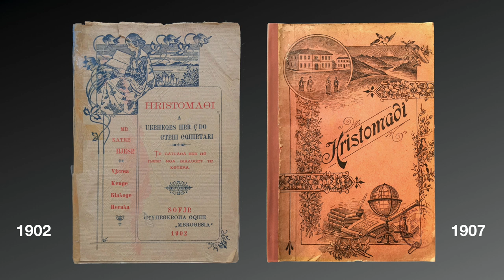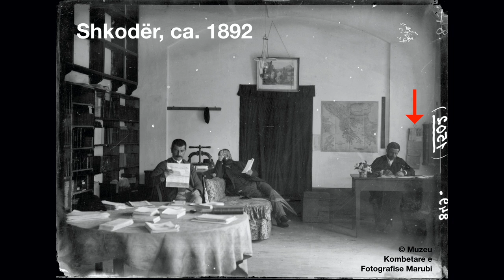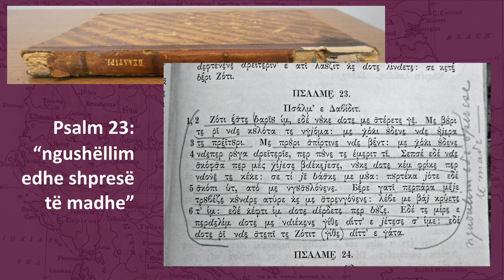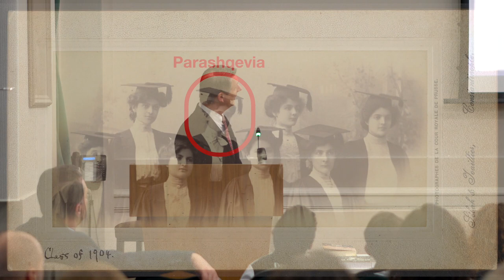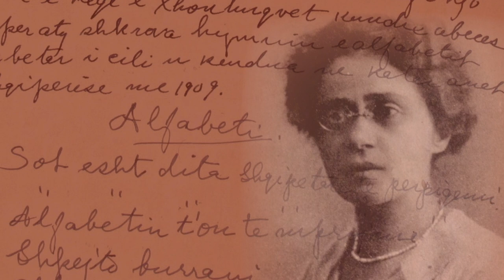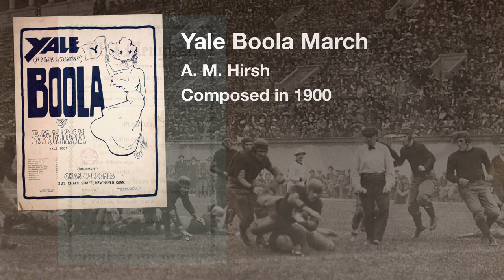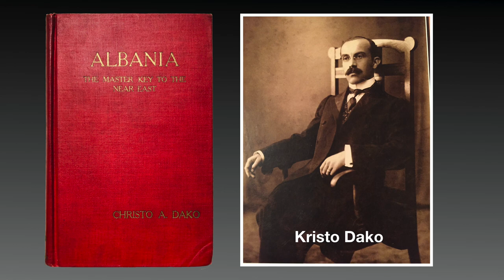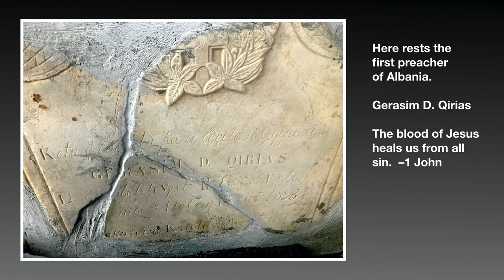How the Qiriazi Family Changed the Course of a Nation (IAPS event in London w/ Dr. David Hosaflook)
The IAPS, in partnership with the UK-Albanian Professionals Group, sponsored an event at Regent's University in London, to present the pioneering work of the Qiriazi Family who changed the course of the Albanian nation by pioneering efforts in Albanian-language education, Albanian-language evangelical preaching and hymn writing, education for females, and uniting the Albanian people around a common alphabet.